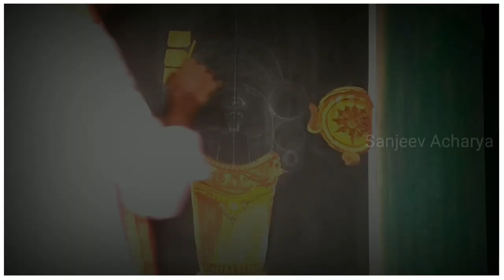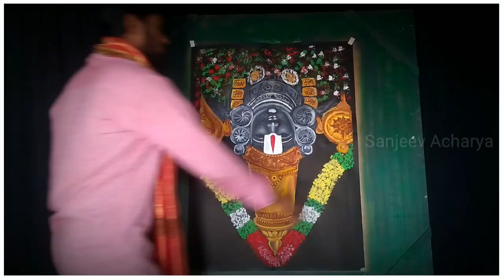Lord Venkateshwara Swamy Amazing Art Painting || By Artist Sanjeev Acharya..